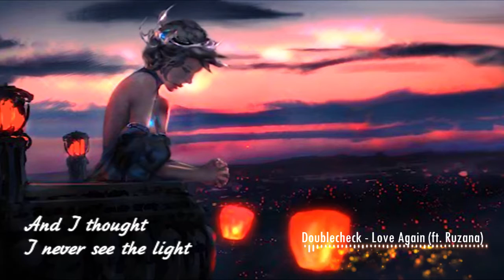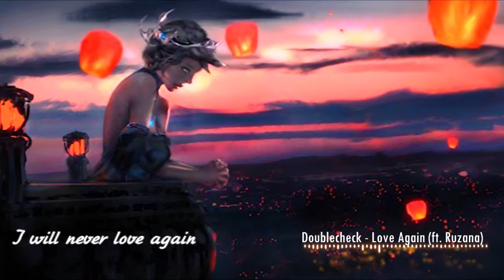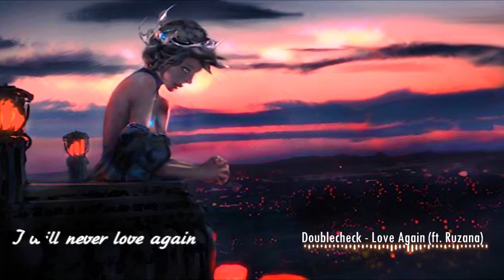Doublecheck - Love Again (feat. Ruzana) (Official Lyrics Video)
Official Lyrics Video for our song!

🎧Listen this track on any other platform!

🎤LYRICS:
Woke Up In The Dark
And I Thought I Never See the Light
Just Try To Remove
This Pain Inside
It Was Fiction Of My Life

Don't Give Me This Way
If You Don't Wanna Stay
I Will Never Love Again